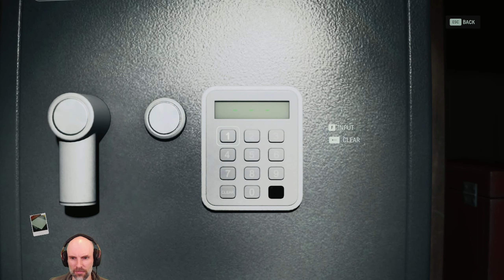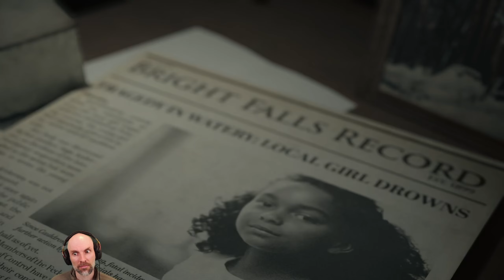Let's Play: Alan Wake 2 (PC) - Part 6